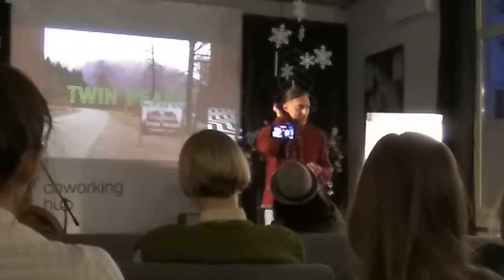Олесь Манюк о смыслах Твин Пикса в I Coworking Hub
Лекция: Совы не то, чем кажутся, или О метафизике Твин Пикса
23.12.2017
г.Днепр